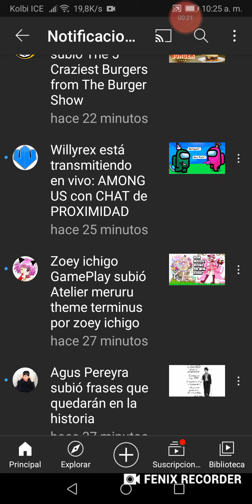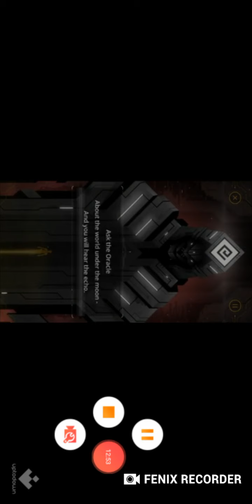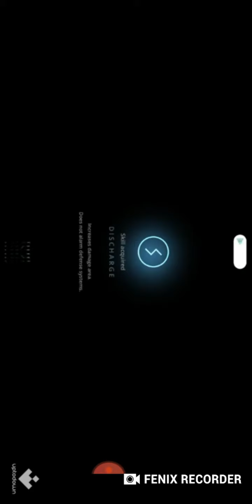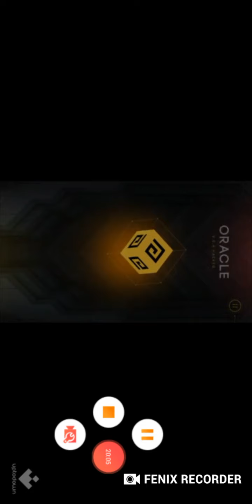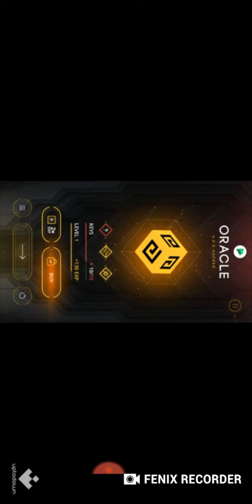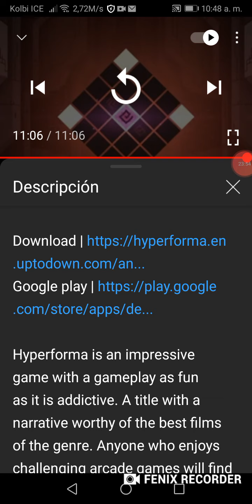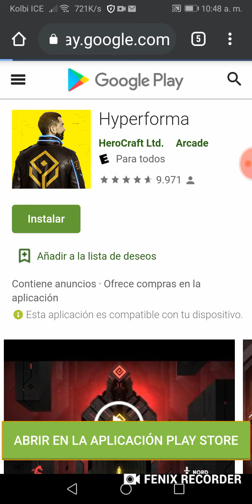2 🔵Gameplays para hoy enla mañana🔵